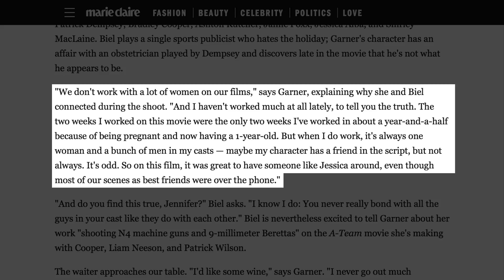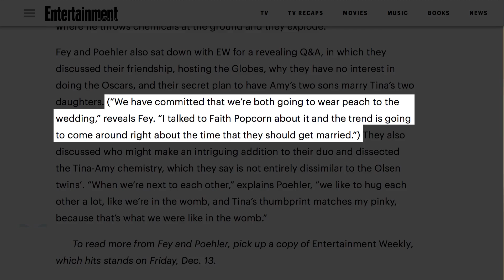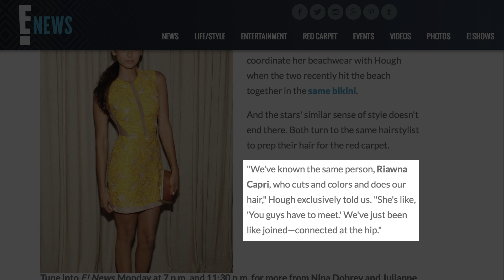Celebs You Didn't Know Were Besties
Showbiz is arguably one of the most competitive industries in the world. It can take years to make it to the top of the music, acting, or modeling world, and celebrities have to work even harder to maintain their star status.

It’s why we see so many stars come and go in the entertainment world. The high level of competition has also led to high-profile feuds between celebrities. However, it’s not all feuds and fading stars in showbiz.

There are actually many examples of successful celebrities that get along just fine. Some of them are even the best of friends. Here are celebs you didn’t know were besties.

Jennifer Aniston and Courteney Cox | 0:00
Jimmy Fallon and Justin Timberlake | 1:54
Jennifer Garner and Jessica Biel | 2:53
Tina Fey and Amy Poehler | 3:37
Nina Dobrev and Julianne Hough | 4:42
Kristen Stewart and Dakota Fanning | 5:17